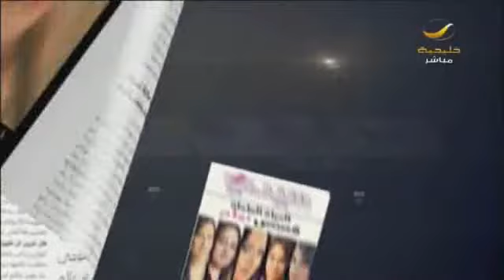المحلل النفسي د.هاني الغامدي: نحتاج لنية التغيير لبداية صفحة جديدة في حياتنا .. والحج خير بداية